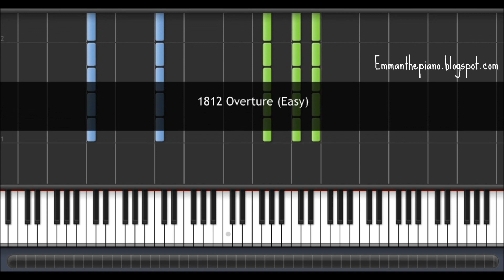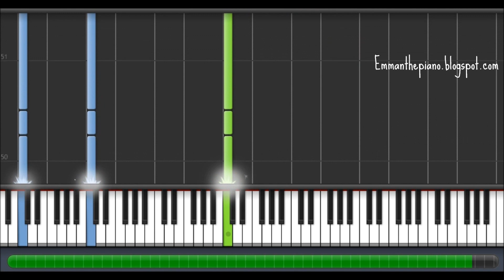(How to Play) Pyotr Ilyich Tchaikovsky - 1812 Overture (Measure 349) on Piano (100%)